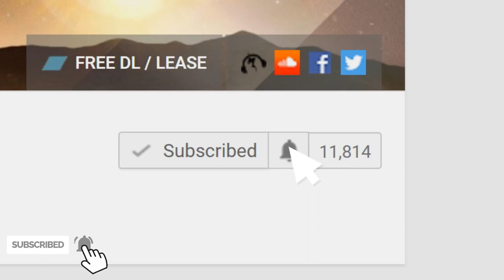Bangla Copyright Free Background Music For YouTube Videos | Instrumental Beat for YouTubers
Bangla Copyright Free Background Music For YouTuber